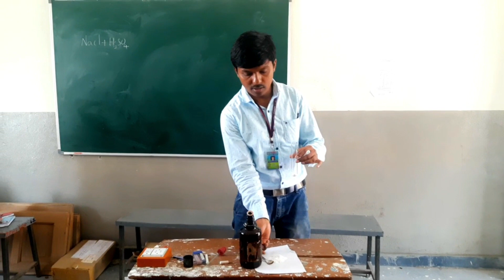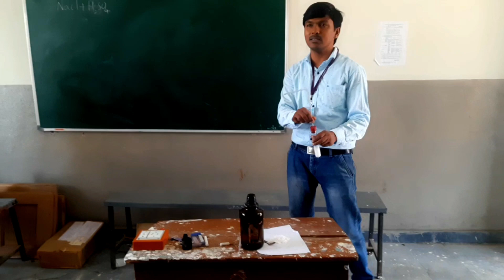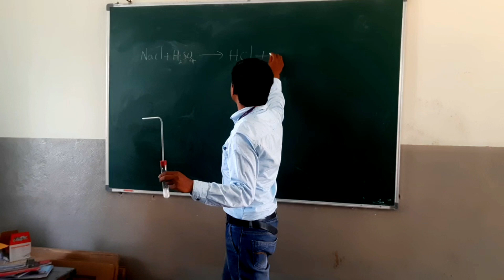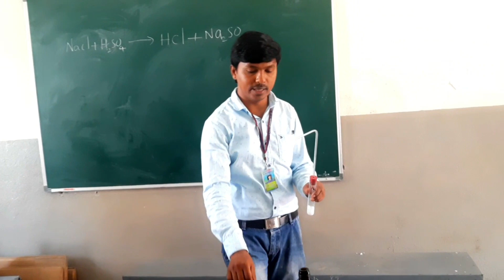Is HCl gas acid or not? experiment...at Zphs Venkatapur..